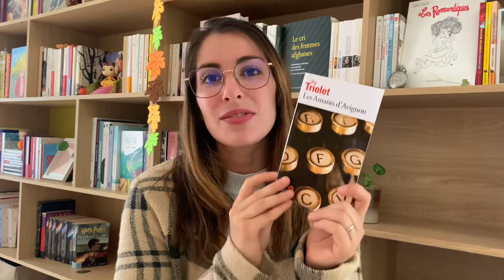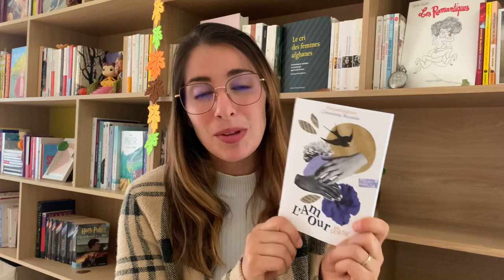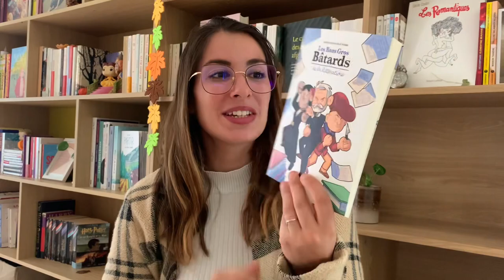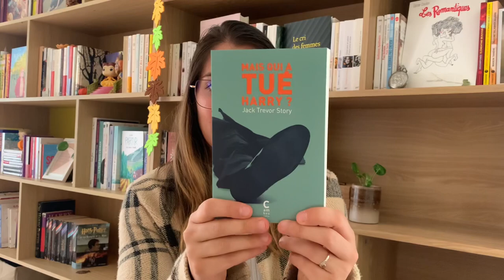Un anniversaire (très) littéraire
En septembre j'ai fêté mes 27 ans. Pour l'occasion mes proches m'ont offert des livres, beaucoup de livres et je vous présente chacun de ces titres dans ce book haul, bon visionnage 😊

Marine 🍂